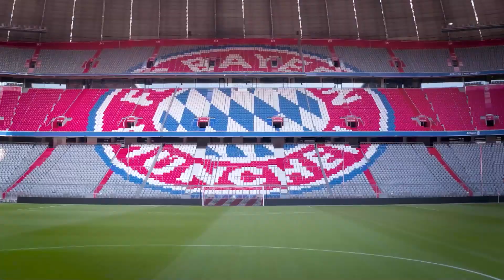Trade Deadline Buzz w/Mike Garafolo + TNF Preview | Around the NFL Podcast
A room filled with some heroes - Dan Hanzus, Marc Sessler, and Gregg Rosenthal discuss the latest news and trade deadline buzz with Mike Garafolo, then preview Ravens-Bucs TNF.
0:00 - Start
7:30 - Mike Garafolo joins to discuss the headlines, starting with the Colts' decision to bench Matt Ryan for Sam Ehlinger
12:50 Jets injuries, acquisition of James Robinson
18:35 Patriots' quarterbacks
24:25 Trade deadline buzz
40:56 Ravens-Bucs TNF Preview